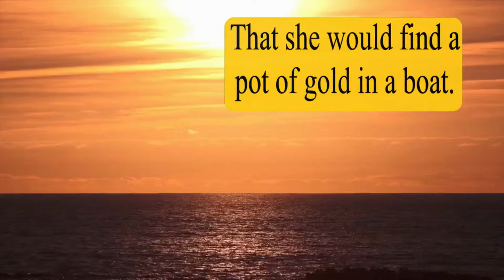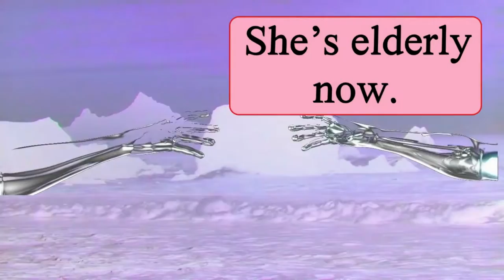How Do You See A 'C'? #284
An exercise in making short films out of free clips and music. Using these free tools to make the film's point.